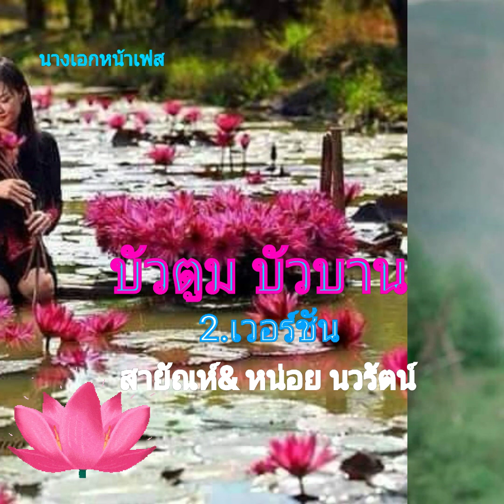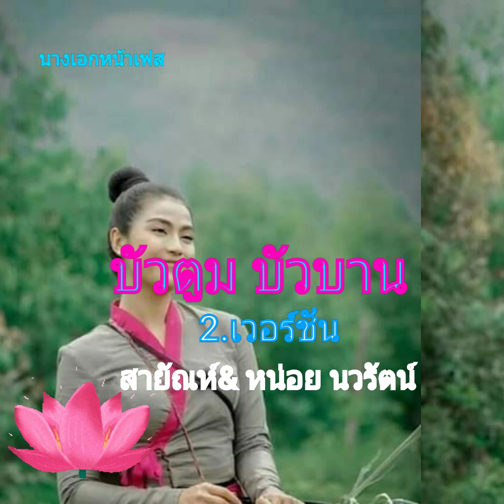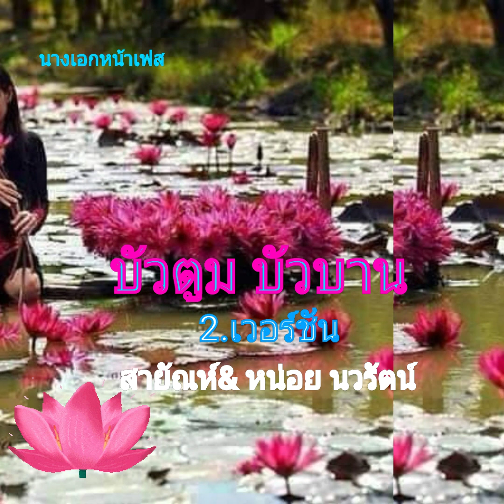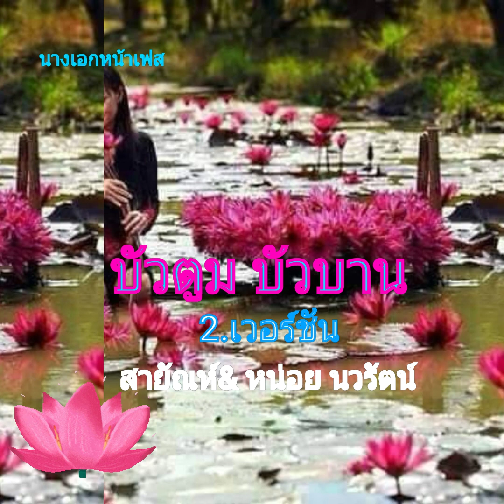2.เวอร์ชั่น บัวตูม บัวบาน